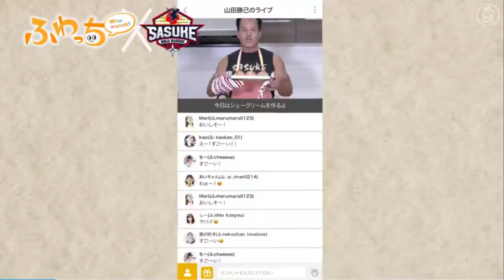『SASUKE2020』Challenger 97 山田勝己【ふわっち】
たまに見たくなる